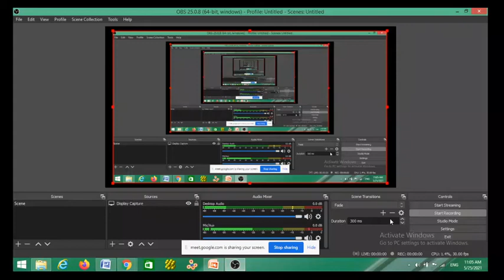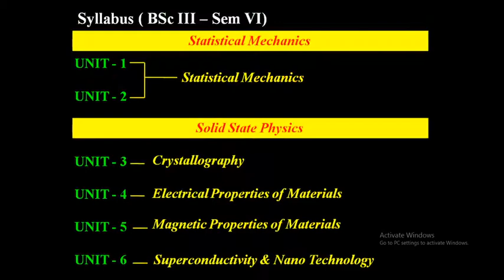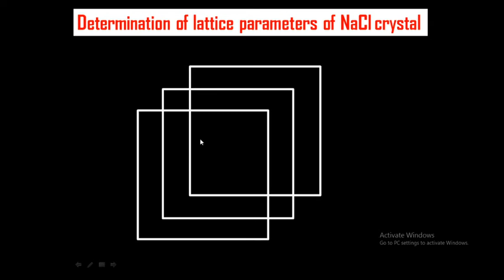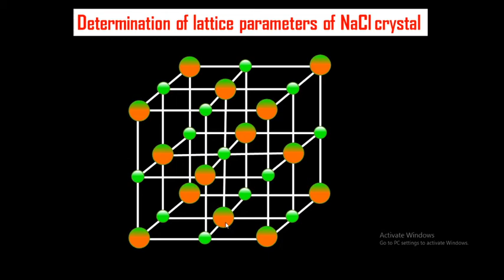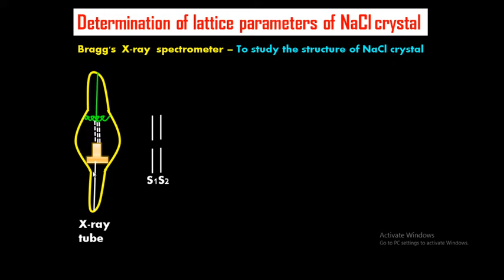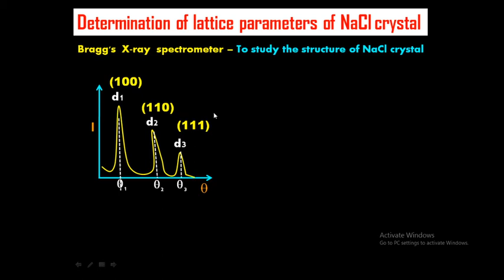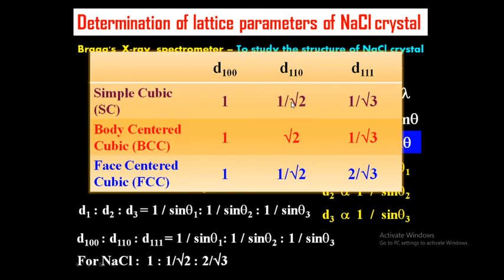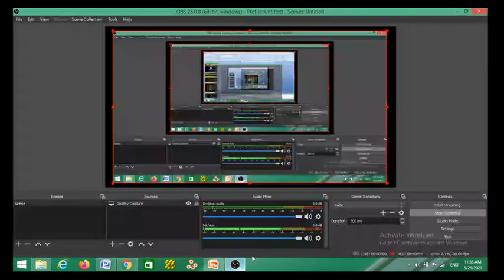Structure of sodium chloride (NaCl) - Bragg's X-ray spectrometer - Notes on slides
This lecture covers the construction of structure of NaCl crystal. Experimental arrangement used to determine the crystal structure of NaCl have been discussed. Experimental arrangement and working of Bragg;s X-ray spectrometer is explained in detail. The results of the experiment are briefly presented. The analysis of output graph to find out the lattice information of NaCl crystal is also being systematically discussed. The experiment is very interesting and hope you all will like it.
Follow the link for subscription.